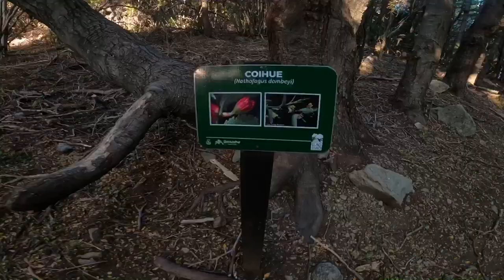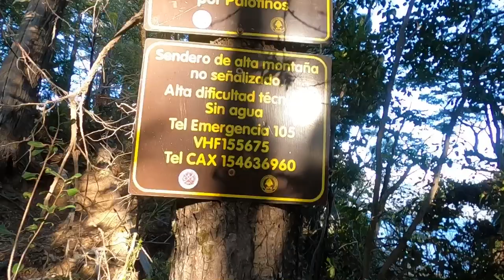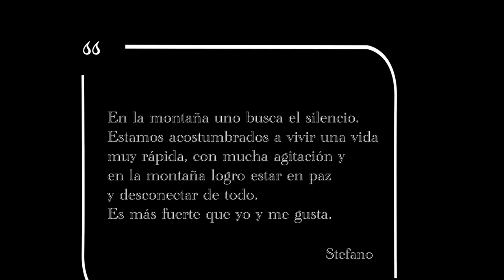Trekking Palotinos, Cerro Lopez, Bariloche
Video Documental del trekking por picada Palotinos.
27/11/2021
Parque Nacional Nahuel Huapi.

Wikiloc del recorrido:

¡Mira esta ruta! (Palotinos) en Wikiloc